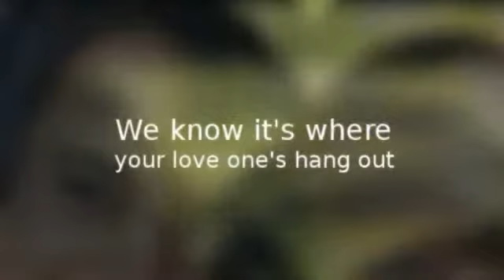Royal Green Lawn Care, West Palm Beach FL